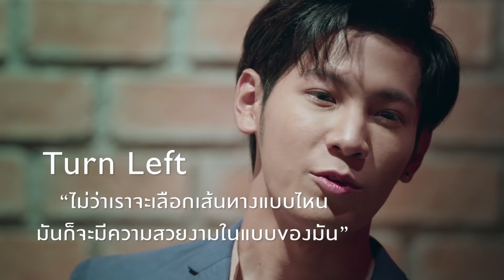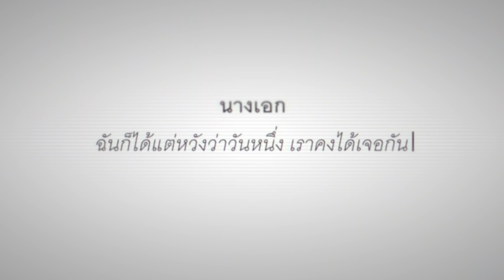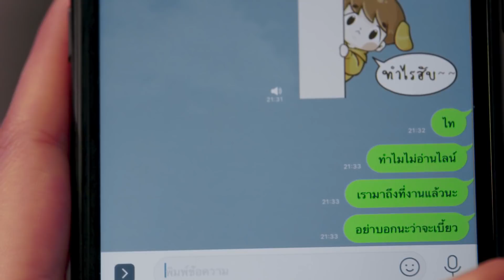[Eng Sub] Turn Left Turn Right สมองเลี้ยวซ้าย หัวใจเลี้ยวขวา | EP.1 [2/4]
เรื่องราวชีวิตของผู้ชายทั้ง 3 คนที่โชคชะตานำพาให้พวกเขามาเจอกับบาร์ลับเล็กๆ “Somewhere only we know” ทั้ง 3 คนเลือกทางเดินที่คิดว่าถูกต้องแต่ต้องพบกับความเศร้าและเสียใจอย่างที่เลือกไม่ได้ จนมานั่งทบทวนพร้อมๆ กันที่บาร์แห่งนี้ พร้อมคำแนะนำของนักดนตรีเจ้าของบาร์ลึกลับอย่าง “พี่ต่อ” ที่มอบเบียร์สูตรพิเศษให้กับพวกเขา ทำไห้ได้พบกับเรื่องราวที่ย้อนกลับไปที่จุดเริ่มต้น ทำให้พวกเขาต้องตัดสินใจกับสิ่งที่เคยรู้สึกพลาดอีกครั้ง
“ไท” หนุ่มวัย 17 ปีที่มีปัญหากับแฟนสาวอย่าง “แสงเหนือ” เขาต้องเลือกอนาคตของตัวเองกับความรักกับแสงเหนือและเสียใจที่ทั้งสองอย่างกำลังจะไปด้วยกันไม่ได้
“กรรณ” หนุ่มวัย 26 ปีที่ต้องการความรักที่โรแมนติคแบบอุดมคติ จนเขาได้พบกับความรักนั้นซึ่งก็คือ “อายย์” แต่กลายเป็นว่ามันทำให้เขาต้องเลือกความฝันและความมั่นคงในชีวิตแทนความรัก
“พัท” หนุ่มวัย 32 ปีที่กำลังเศร้าเมื่อรู้ว่าเพื่อนที่แอบรักมาตลอดอย่าง “ทริชา” กำลังจะแต่งงานกับคนที่เธอรัก แต่แล้วพัทก็ได้พบว่า “ทริชา” คนที่เขารักประสบอุบัติเหตุความจำเสื่อมชั่วขณะ สิ่งที่เธอจำได้ไม่ใช่เรื่องจริง เพราะในหัวของทริชาเธอกำลังคบกับพัทเป็นคนรักอยู่แต่เขากลับเลือกให้พัทกลับไปหาแฟนตัวจริงของเธอ
เมื่อทั้งไท กรรณ พัท รู้สึกว่าความดีไม่ได้เป็นทางออกของความสุขอีกต่อไป พวกเขาเลยตัดสินใจเลือกใหม่ โดยที่ไม่รู้ว่ามันอาจจะเปลี่ยนแปลงชีวิตพวกเขาไปตลอดกาล .

กวี  ตันจรารักษ์ (บีม) รับบท พัท
ปราชญา เรืองโรจน์ (สิงโต) รับบท กรรณ
กรภัทร์ เกิดพันธุ์ (นนน) รับบท ไท
อรจิรา  แหลมวิไล (แป้ง) รับบท ทริชา
ชญานิษฐ์  ชาญสง่าเวช (แพต) รับบท อายย์
นภสร วีระยุทธวิไล (ปุยเมฆ) รับบท เอิน
ภัชธร ธนวัฒน์ (พลอยภัช) รับบท เฌอ
วรรณวิมล เจนอัศวเมธี (จูน) รับบท แสงเหนือ
สิงโต นำโชค รับบท พี่ต่อ

ติดตาม Turn Left Turn Right สมองเลี้ยวซ้าย หัวใจเลี้ยวขวา
ทุกวันอาทิตย์ เวลา 21:25 ทางช่อง GMM25 | 23:00 บน LINE TV

Second Chance Ost.Turn Left Turn Right สมองเลี้ยวซ้าย หัวใจเลี้ยวขวา - สิงโต นำโชค

Subtitles
Japanese : @bandeapart2001 (Twitter)